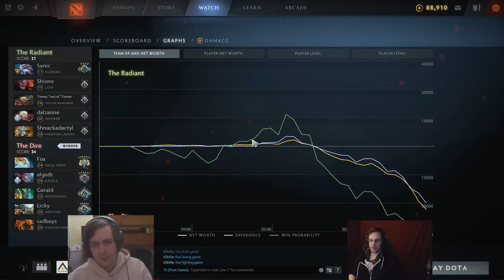Dota 2: Why You're Wasting Too Much Time | Pro Dota 2 Guides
Jenkins & Elevated review a replay and explain the process of figuring out where you should be on the map and when you should be there to increase your efficiency and have more impact on games.